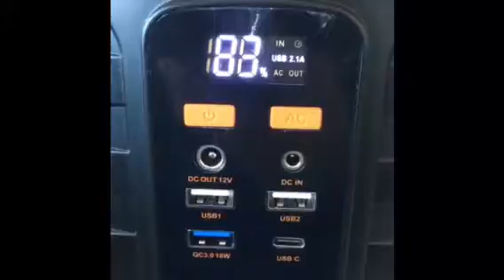PORTABLE POWER SUPPLY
Selling points:
Built-in MultiSafety Protections
1.Built in High Power Density Lithium ion Batteries 2.Up to 155Wh Battery power
3.AC Modified SineWave output 4.Up to 100W AC continuous output
5.Tripple DC outputs, Up to 120W power for car kits, Lamps, fans,etc.,
6.Tripple USB outputs, total output is up to 5A. Charge 3 smartdevices at a time. 7.Built-in ultra bright LED flashlight.
8.Protection including: Shortcircuit,Overload,Over temperature proof etc.,